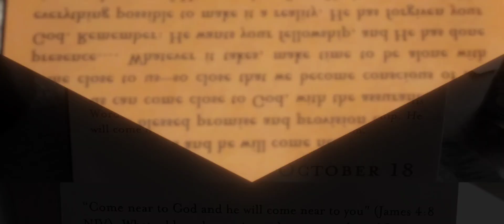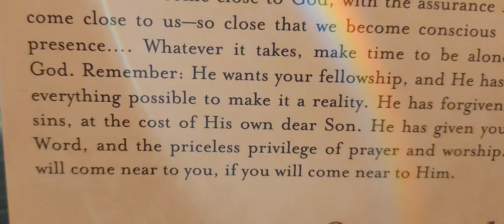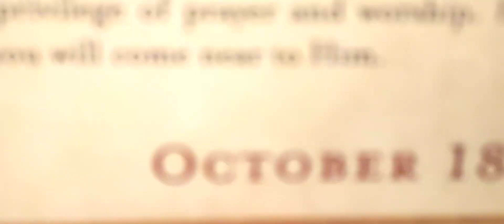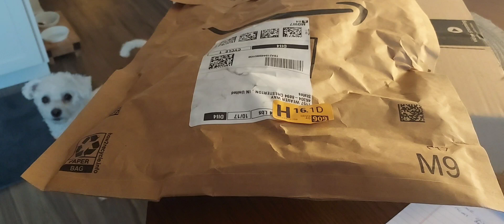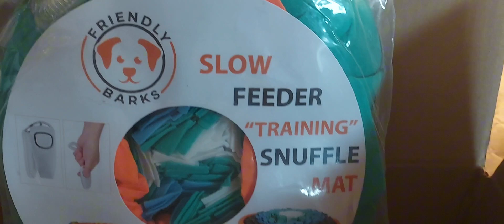Friday Morning Vlog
I hope everyone has a blessed weekend!